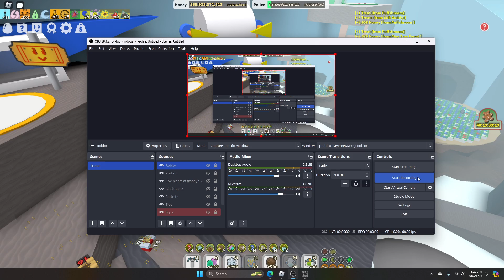Mythic egg in sticker printer bss!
What will I get? Lets see!